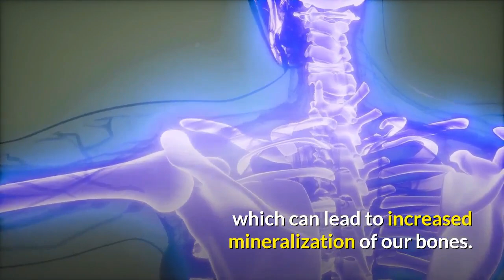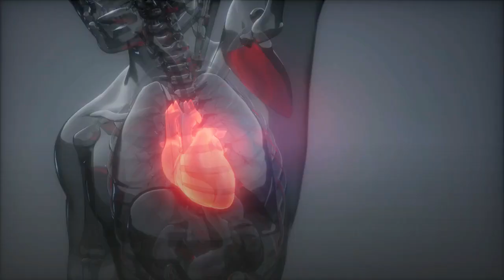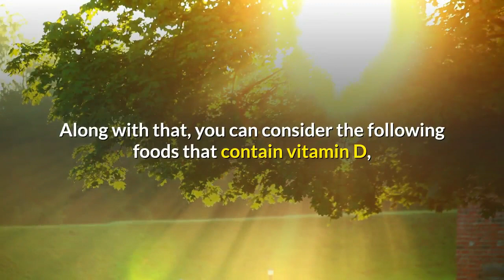Why Vitamin D is So Important for Your Health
Why Vitamin D is So Important for Your Health | Benefits of Vitamin D

Do you know that your body needs vitamin D to perform essential functions? The benefits of D vitamin are to reduce depression, strengthen the immune system, and lower hypertension. It also can help to strengthen our bones and can help with bone formation. This is because vitamin D promotes the absorption of calcium, which can lead to increased mineralization of our bones.